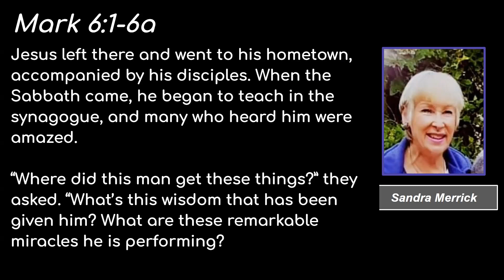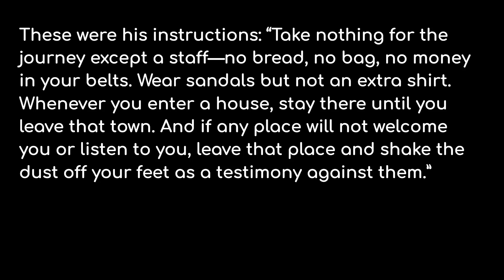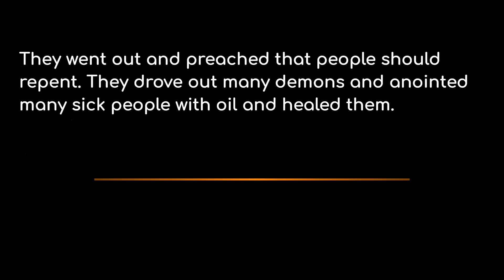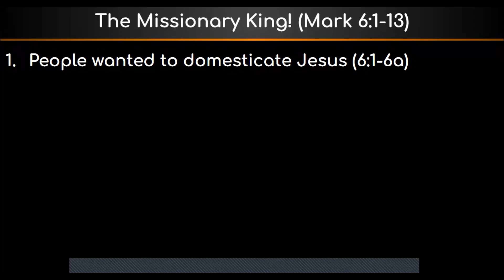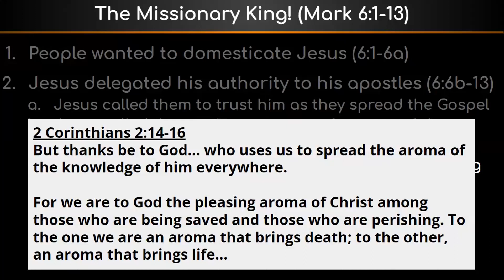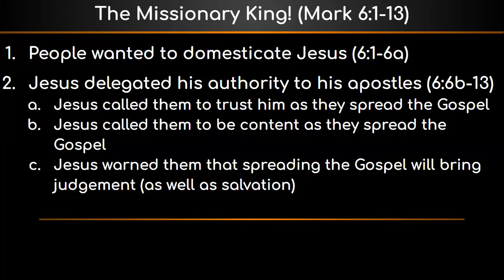2022 02 20 CCH Services Online Sermon Only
Mark 6:1-13 - The missionary King